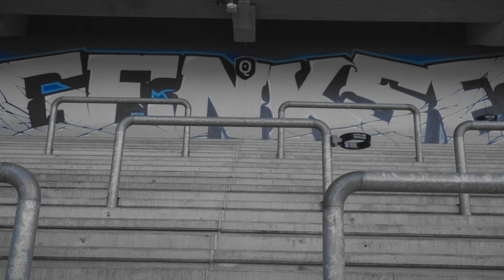KRC Genk x Tiewai - Blauw Bloed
TIEWAI is geen onbekende in het Vlaamse raplandschap. Hij maakte van Genk een hiphopstad om rekening mee te houden en werd dan ook snel een van de acts van het bekende label Eigen Makelij.

In samenwerking met KRC Genk schreef Tiewai een nummer getiteld "Blauw Bloed". Een shirtlancering met oog voor Genkse trots, cultuur en talent. Iets wat verder reikt dan de lijnen van het veld.

Beschikbaar op alle platformen 🔊

Vocals: Tiewai
Produced by: Djalu
Mixed by: Wits
Mastered by: Statinski Mastering
Director: Ayby Cetin
DOP: Jorgo Kokkinidis